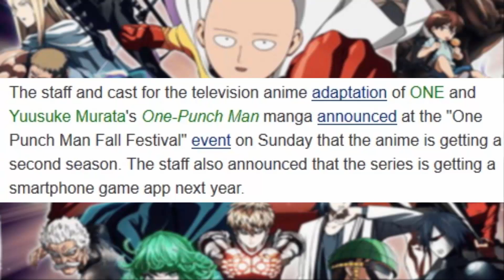One Punch Man Season 2 Anime Confirmed!!!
I AM SO READY For One Punch Man Season 2!